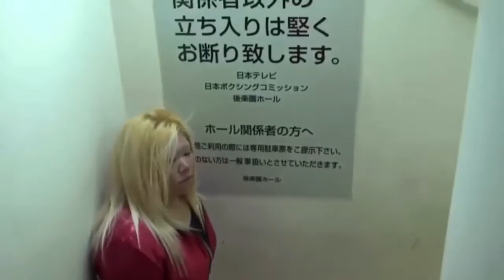法律安川対マッチ佳子レスリングレディース Ladies Wrestling Match Yoshiko vs Act Yasukawa